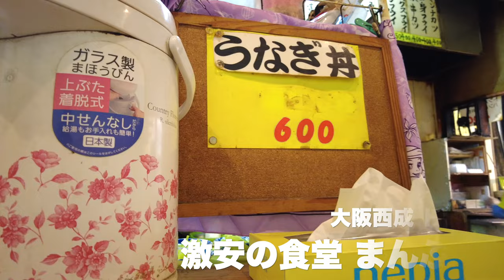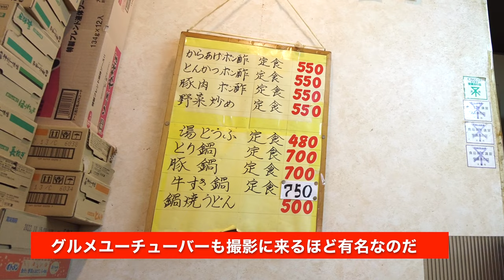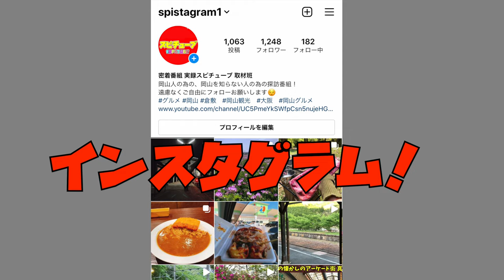大阪グルメ【激安の食堂 まんぷく】カツカレー500円！きつねうどん250円！昔ながらの雰囲気と学食のような低価格とボリューム！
ホルモンやまきの近く

再生リスト